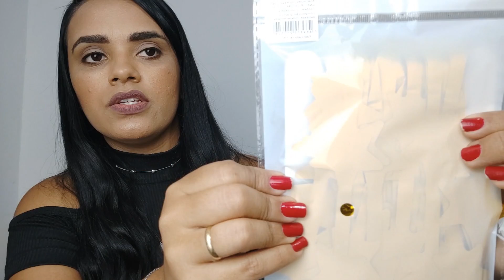NOVO MODELO DE CORTINA METALIZADA - ESTRELA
No vídeo de hoje, eu testei com pela primeira vez esse novo modelo de cortina metalizada, a de estrela.

KELLY FESTAS